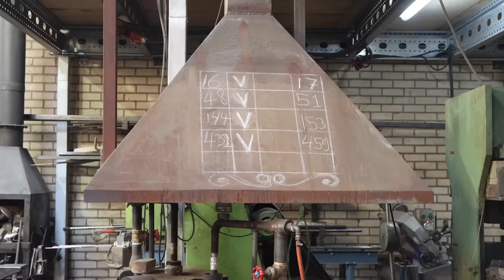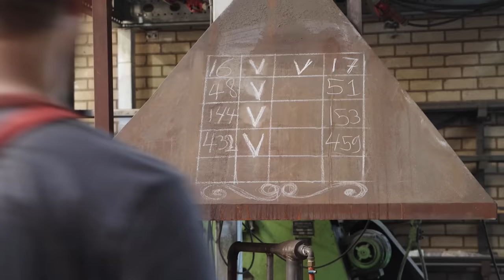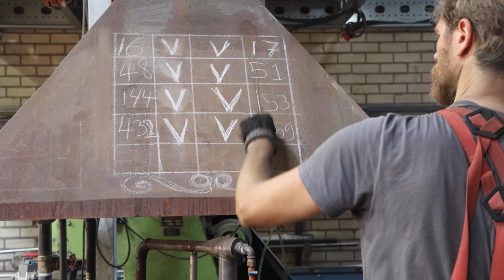Forging a long sword, part 1, forging the blade.